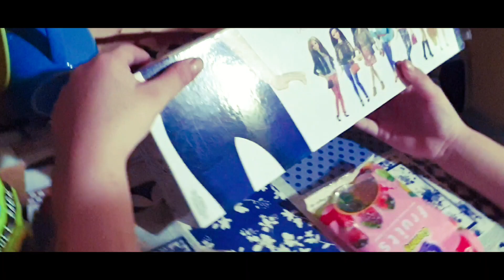Jillahjulian" New Toys Unboxing"Barbie doll & Soul Climbing 4x4 Cars"🏎👰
Happy, Enjoy Love and Pray☝️